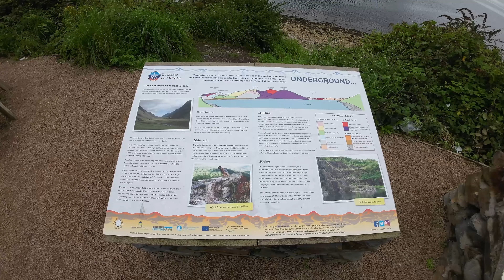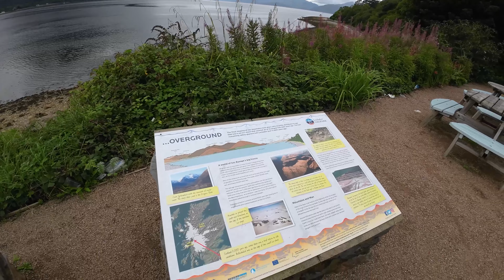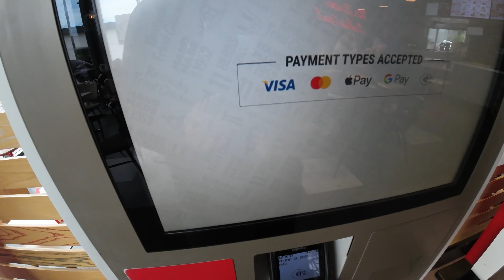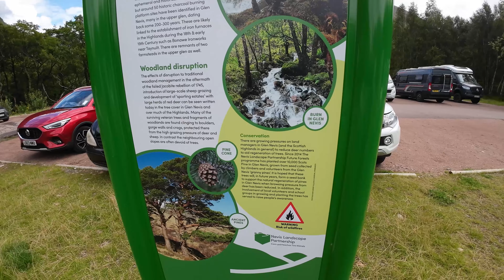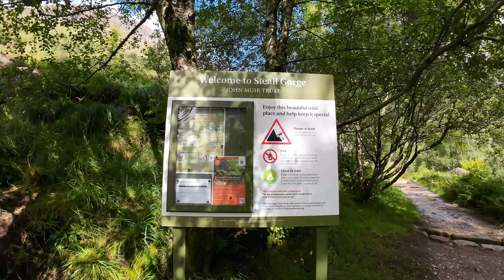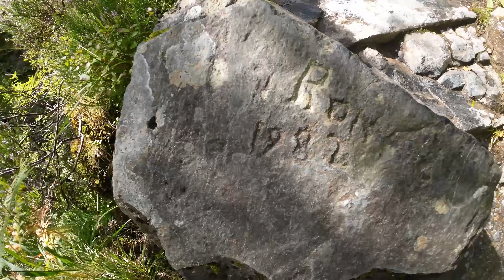Steall Falls Path | Red Squirrel Scotland Episode Three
Intro and drone footage of Ballachulish Bridge 0:00
Shopping and food stop 4:31
Back on the road 5:57
Hike begins 10:30
Drone Footage of Steall Waterfall 19:00
Water Of Nevis 23:53
Drone Over Ballachulish Bridge 27:06